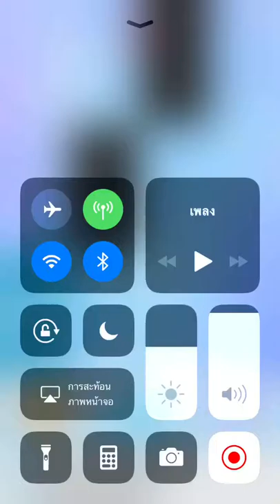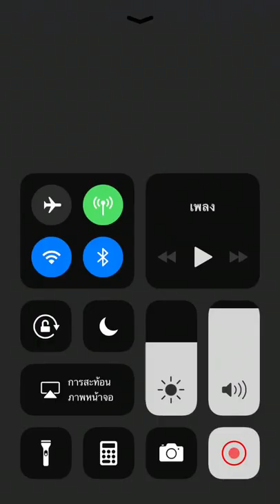Piano tiles 2 - Deck the Halls (3008) 3rd World Record!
Tournament for Mexico

First death at 2.7k because of low battery notification LOL